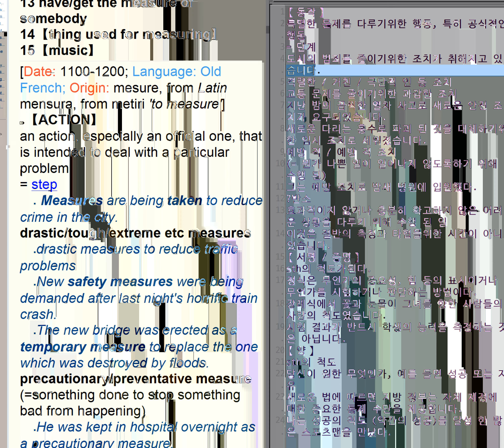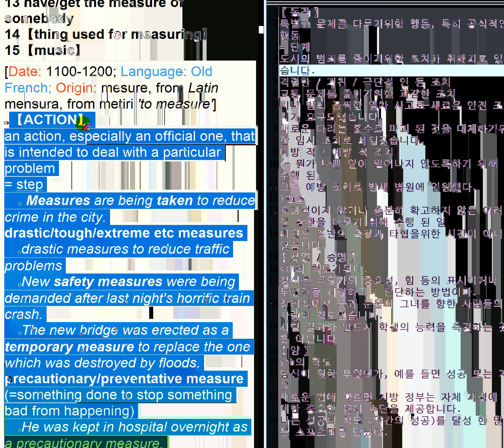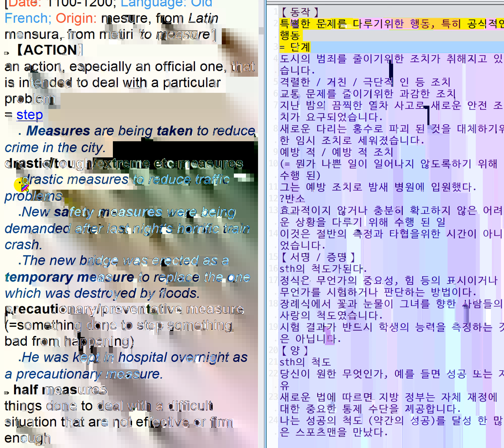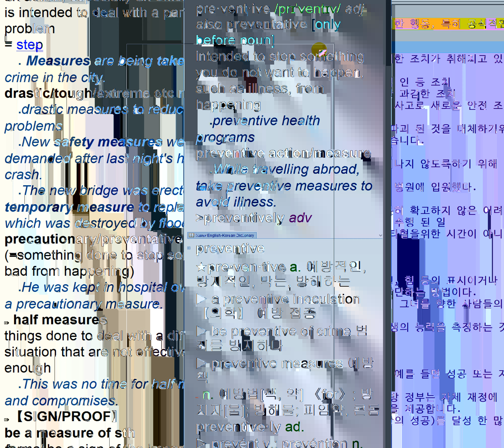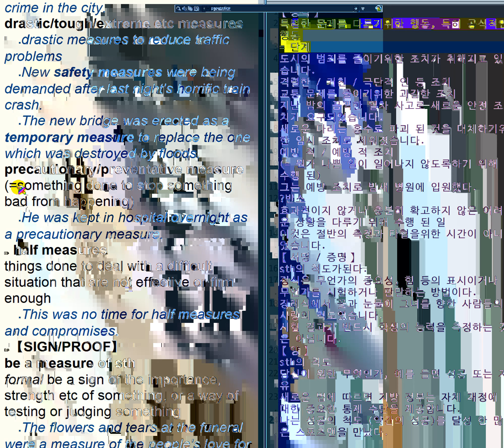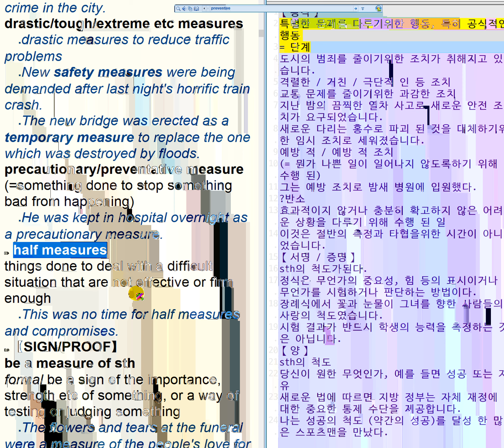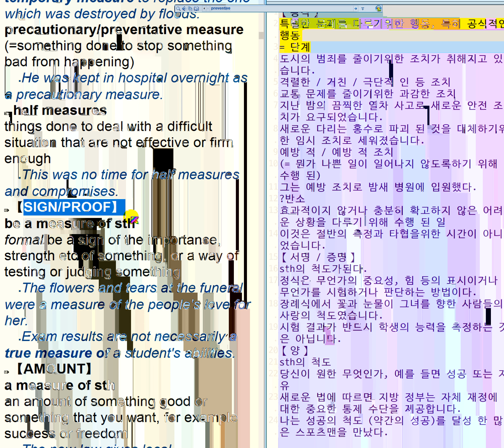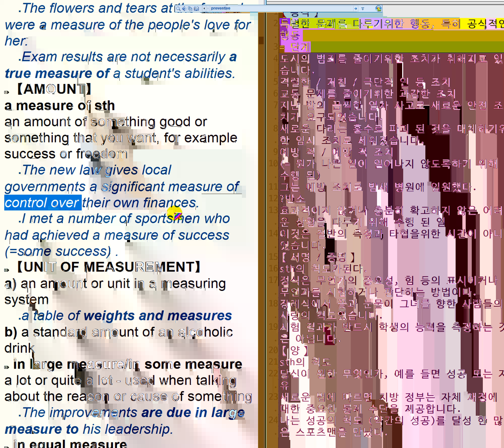2019년 6월15일 토익정답 request 오답보기 measure 영어단어 설명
2019년 6월15일 토익정답으로 나온 단어
request 의 같은 오답보기로 나온 measure 단어의 쓰임새를